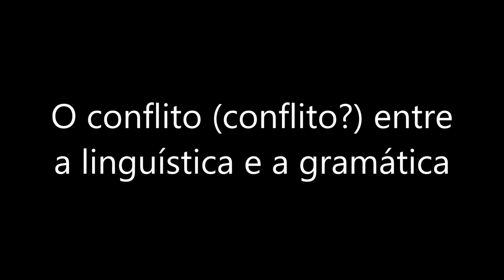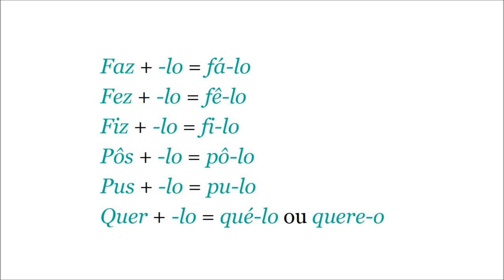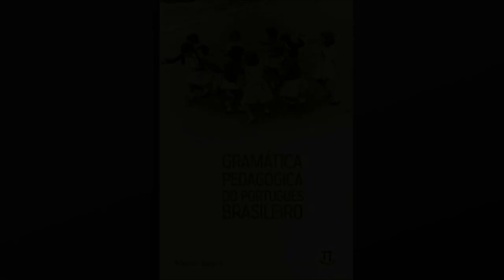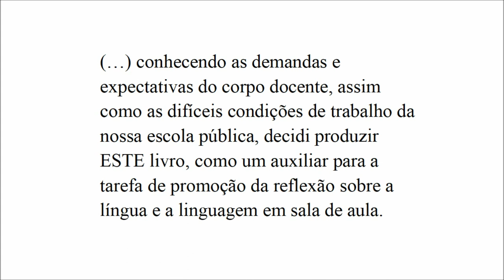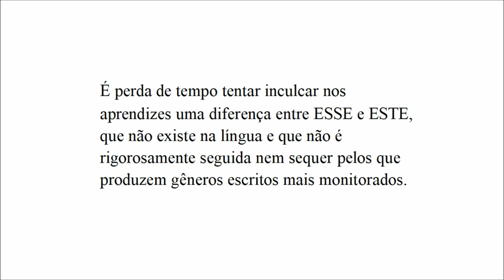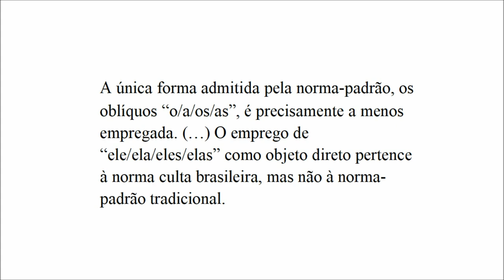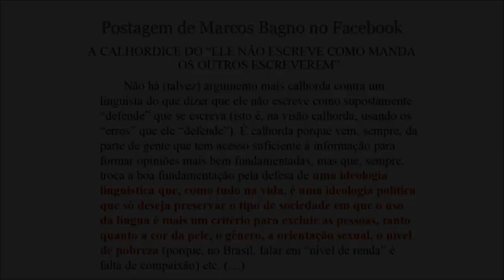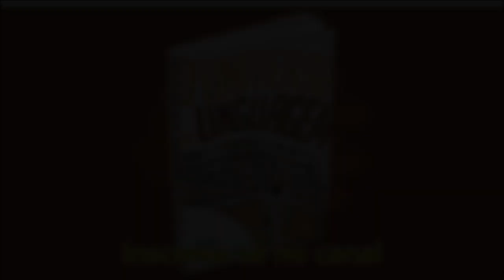O conflito (conflito?) entre a linguística e a gramática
Desde o advento da linguística, surgiu uma espécie de disputa entre ela e a disciplina da qual ela própria descende: a gramática. Só que a linguística e a gramática têm atribuições diferentes: à linguística cabe descrever as línguas, explicar o seu funcionamento, a sua evolução e a sua relação com a sociedade e os falantes; já a gramática tem a função de prescrever, normatizar a chamada norma-padrão, isto é, orientar como as pessoas devem escrever quando têm de redigir documentos, textos profissionais, livros, etc.
Só que existe uma ideia equivocada de que a linguística, justamente por ser uma ciência, que, portanto, não faz juízos de valor de certo e errado sobre o seu objeto de estudo, é contra a gramática normativa e defende um vale-tudo linguístico: cada um fala e escreve como quer e como sabe.
O resultado é que, em matéria de língua, acaba ocorrendo a mesma polarização que ocorre atualmente na política: de um lado, uma espécie de “extrema direita” linguística, o ultraconservadorismo; do outro, a “extrema esquerda”, o tal vale-tudo linguístico, a abolição da norma-padrão e o fim do ensino de gramática nas escolas. E, no meio disso tudo, uma posição “de centro”, de equilíbrio e bom senso.
Mas será que há mesmo conflito entre a linguística e a gramática? Ou tudo não passa de uma disputa política e ideológica?